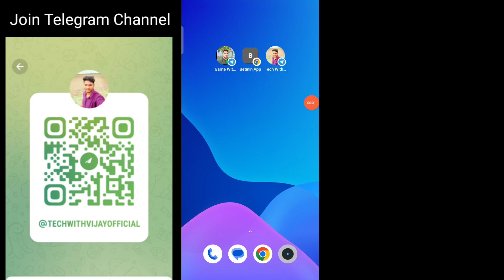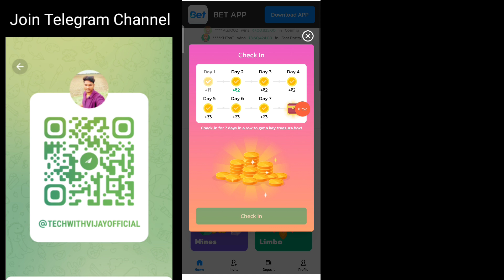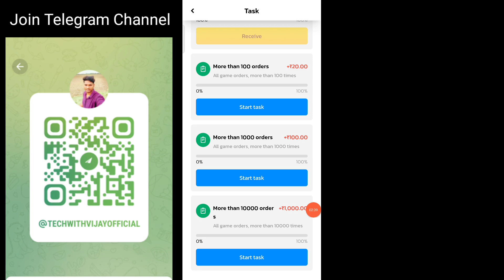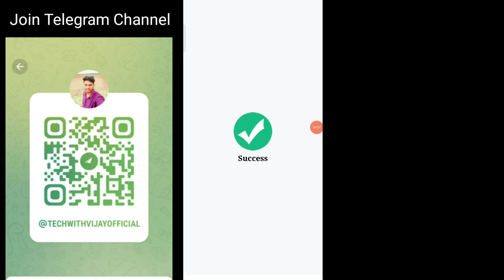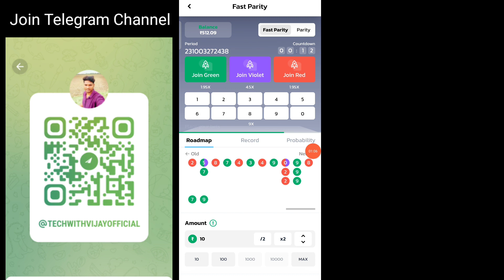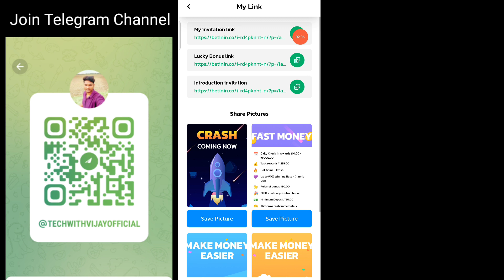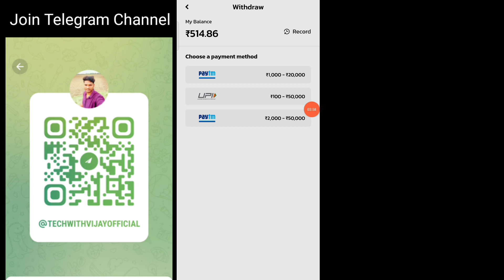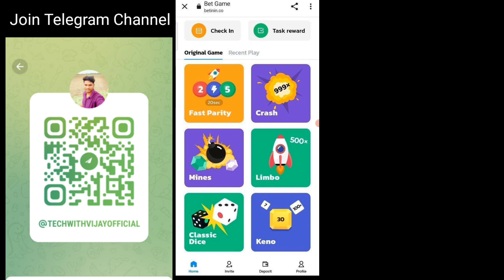betinin earning app | betinin app withdrawal | betinin app payment proof | betinin app real or fake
betinin

betinin tricks

betinin app trick

betinin app unlimited trick

betinin unlimited trick

betinin new trick

betinin app refer trick

 betinin website

betinin app se paise kaise kamaye

betinin website unlimited trick

betinin game trick

 betinin hack

betinin app 2021

 betinin fastparity wining trick

betinin fast parity tricks

betinin payment pending

betinin game hack

betinin website refer trick

betinin app withdraw problem

betinin fast parity trick

Disclamer -:
धन्यवाद 🙏🙏🙏